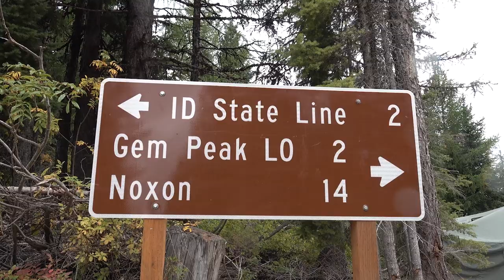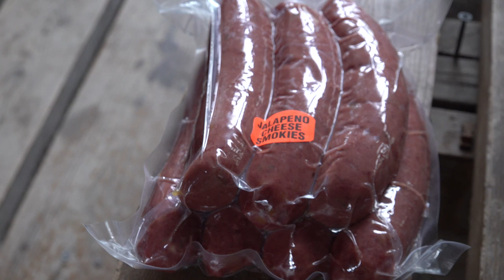Montana Wild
What happens when a saddle hunter from Georgia goes elk hunting in Montana?

I've chased elk a few times, but each trip is always something special. Elk are extremely difficult to come by in the Rocky Mountains of Northwest Montana.

Wow what a fun trip!

Want to learn more about saddle hunting? look no further than

AND FINALLY!